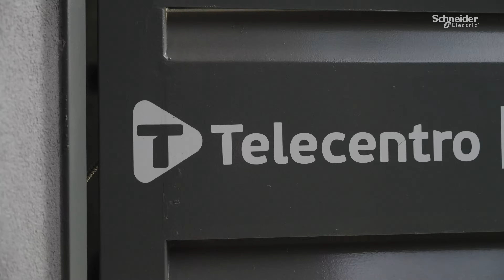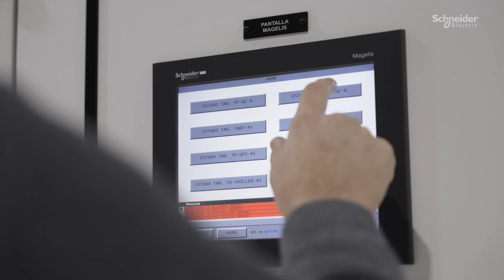Our Sustainability Promise to Data Centers: Partnership, Innovation, Impact | Schneider Electric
Partnership and expertise are connecting to drive the data center industry toward a more sustainable future. From power purchase agreements that help industry leaders hit ambitious, 100% renewable energy goals to comprehensive building management system designs that create significant energy savings, we’ll help you bring sustainability and performance to your facility.

👋 GET TO KNOW US BETTER